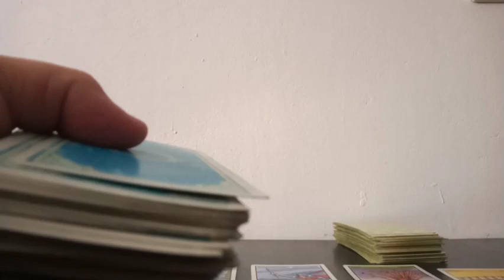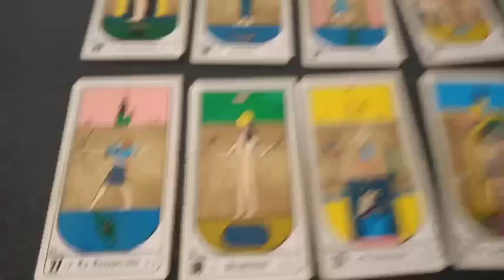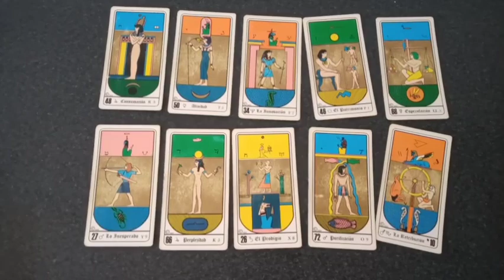Predicción Belgrano C vs Inter Fecha N° 1 Grupo C Copa Sudamericana Temporada 2024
Tirada de tarot con cartas Rider y Egipcias para el partido correspondiente a la fecha 1 del grupo C por la Copa Sudamericana Temporada 2024 que se jugará este próximo martes 2 de abril del 2024